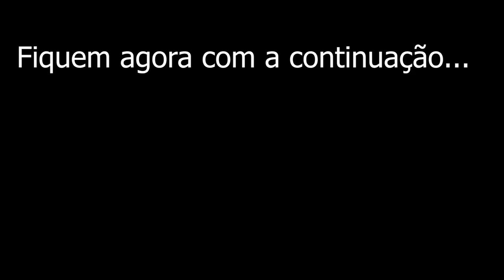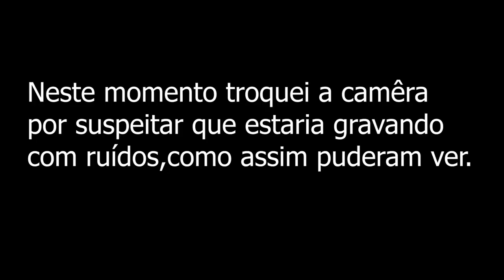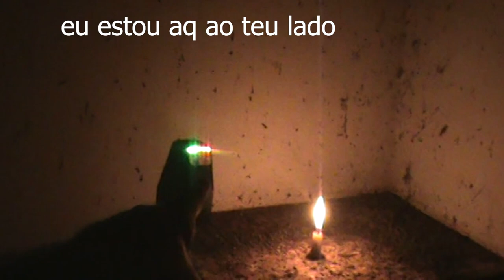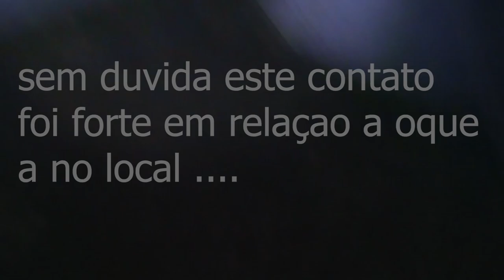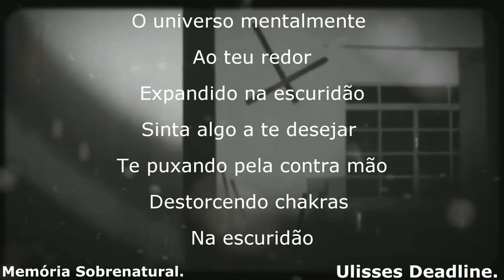Memória Sobrenatural: Este vídeo esta mais que provado. Fantasmas existem! ( A colônia)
Este vídeo é uma continuação do vídeo anterior,trazendo fortes manifestações sobrenaturais,provando a existência de fantasmas no local.